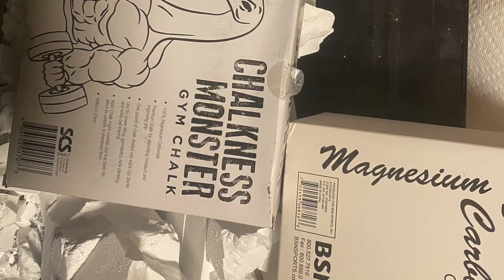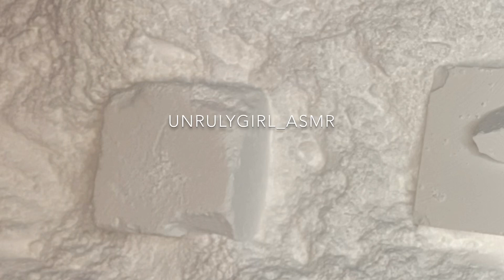ASMR 22 BLOCKS BSN + CHALKNESS W/ 9 FULL BLOCK 2 PLAM CRUSH 1 STACKED CRUSH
1st FULL BLOCK CRUSH @3:35